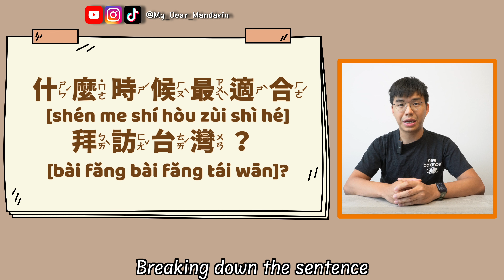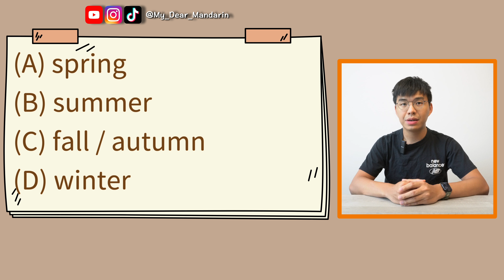Beginner Mandarin 101 EP26 : 4 seasons in 5 minutes | 5分鐘學會4個季節的說法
In this episode of our new series, Mandarin 101, you'll learn 4 seasons in Mandarin within 5 minutes!
We'll post the answers in the comment section one week after the video is published!!
Interested in Mandarin & Taiwanese culture🧐
Then you just found the best channel for you!

Other awesome videos to help you master your Mandarin🙉